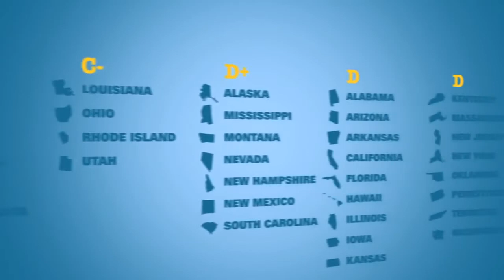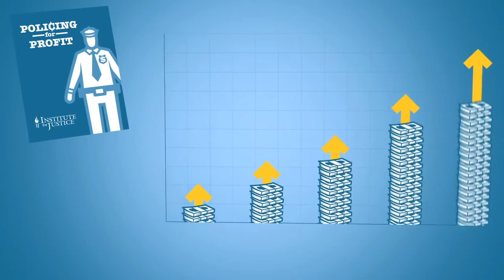Policing for Profit The Abuse of Civil Asset Forfeiture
Original post info:
p.s. i hope you all pay attention to the $ involved in this from 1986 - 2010 as well as how some of it is being spent.

Civil forfeiture laws represent one of the most serious assaults on private property rights in the nation today. With civil forfeiture, police and prosecutors can seize your property and use it to fund their budgets—all without charging you with a crime. Americans are supposed to be innocent until proven guilty, but with civil forfeiture, your property is guilty until you prove it innocent—and law enforcement has a huge incentive to police for profit, not justice.

If police suspect that you committed a crime, they can arrest you and put you on trial. At that trial, prosecutors must prove you are guilty beyond a reasonable doubt.

But if police suspect your car was involved in a crime, they can take it, sell it and, in most places, pocket the proceeds to pad their budgets. They need not prove you committed any crime—or even arrest you—to take your property away.

Welcome to the upside-down world of civil asset forfeiture.
With civil forfeiture, your property is guilty until you prove it innocent to get it back.

And because most state and federal laws allow police and prosecutors to pocket the proceeds, they have a big incentive to pursue profits, not justice.

How big? In 1986, the Justice Departments forfeiture fund took in 94 million dollars. Now it has more than a billion. State and local agencies receive forfeiture funds, too—but we don't know how much because most states don't publicly report on forfeiture.

No surprise—abuse is rampant. One New York police department spent forfeiture funds on food, gifts and entertainment. In Georgia, forfeiture funds paid for football tickets for a DAs office. In Louisiana, cops used funds to pay for ski trips to Aspen. And a DA in Texas used forfeiture dollars to buy TV ads for his re-election campaign.

Meanwhile, citizens are seeing cash, cars and other property taken away for the flimsiest of reasons. Carrying too much cash? Police can accuse you of selling drugs or laundering money and seize it, no conviction or even arrest required.

An Institute for Justice study grades state laws on how well they protect people from wrongful forfeitures. Only three states receive a B or better. The rest range from mediocre to awful—and so does federal law.

Worse, a federal legal loophole allows police and prosecutors to bypass state protections and keep pocketing forfeiture money. IJ's research shows that the easier and more profitable these laws make forfeiture, the more it is used and abused.

Its time to end civil forfeiture. People shouldn't have their property taken away without being convicted of a crime. And law enforcement shouldn't be policing for profit

    Category

    Nonprofits & Activism